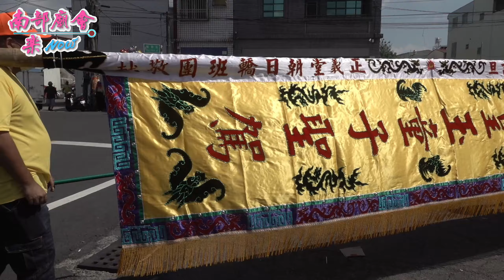鼓響觀三公！疑似太重駕，沒能落駕與大家見面！ 台東-鼛藝社森巴鼓 ！